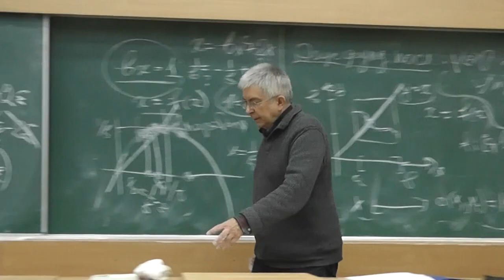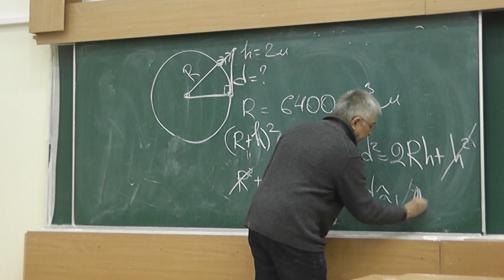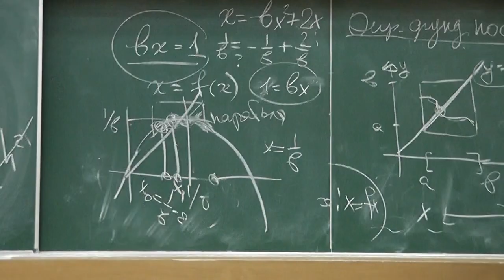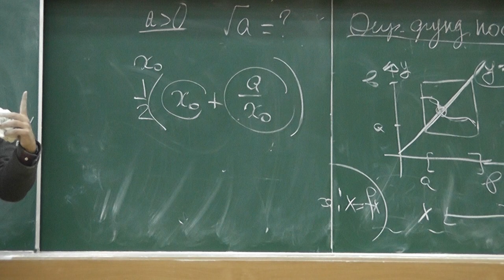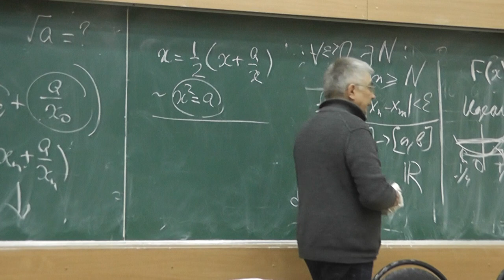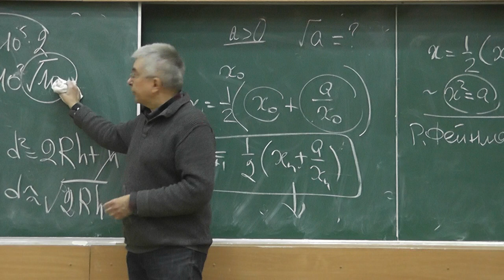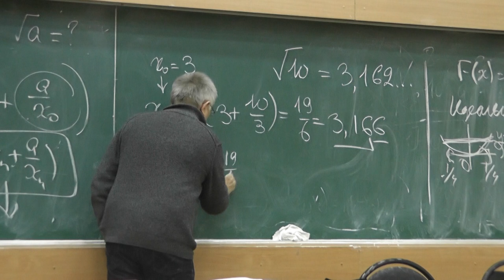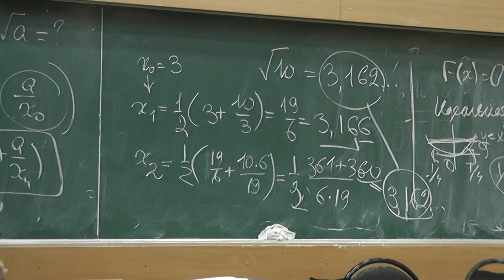3 Вычисление квадратного корня